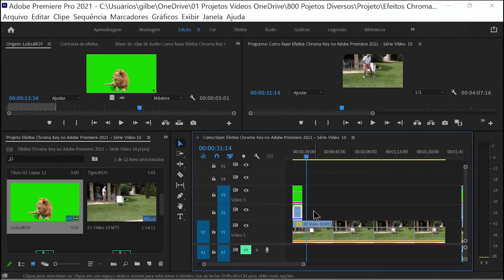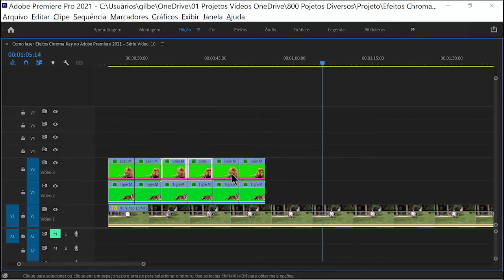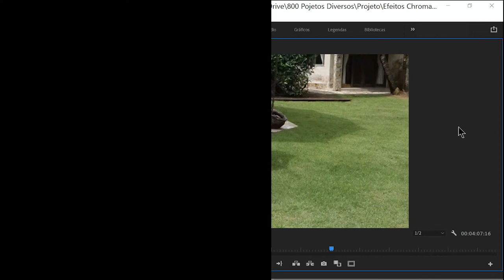How to use the Chroma Key effect in Adobe Premiere 2022 – Series 2 Video 08 B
Chroma Key Effects in Adobe Premiere 2022 – Series 2 Video 08 B

Pets on the beach!!!, Chroma Key Effects
For this feature apply a single effect, as follows:
1) Resource used Video Effects
 "Switching" "Ultra Key"